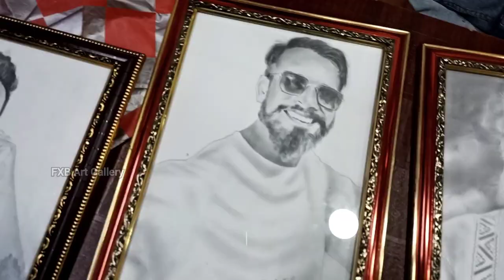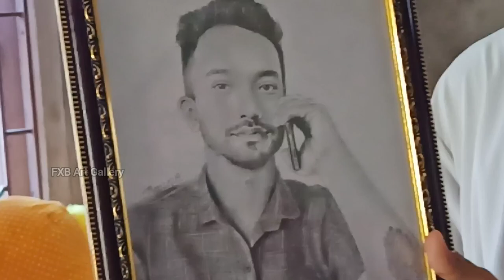My First Vlog on drawing Udalguri to Biswanath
Hi. This is Francis Xavier Basumatary. I'm a Self-taught artist.

Dosto yeh mera pehla vlog ki jaise aap log iss video mein dekhne ko milegi ki hum kaise Udalguri to Biswanath tak gaya tha aur @AdsEmpire
  ko mila, aur ek aur youtuber   ko milne jaa raha hun meri next video mein coming soon...
Aur baad mein app sabko @MonuBikomiya.
se  aur @Milamsovlogs  @ENOBSTY
Sabse milaunga.. ❤️

channel links-

I hope you liked the video and support me and May God Bless You all.